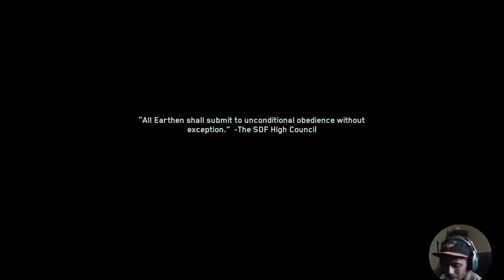Operation Safe Harbor Trophy | Call of Duty: Infinite Warfare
Playing on Veteran Mode. I have also obtained Aces High Trophy.

Clear half of the most-wanted board.
Complete Operation Safe Harbor.